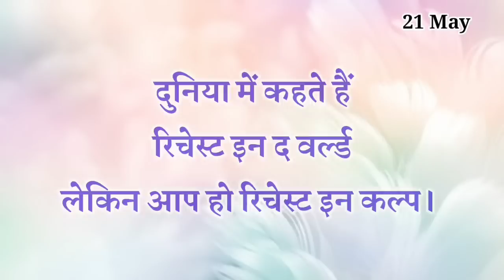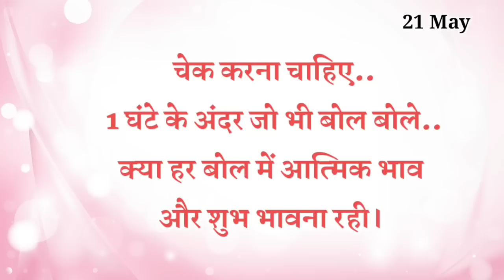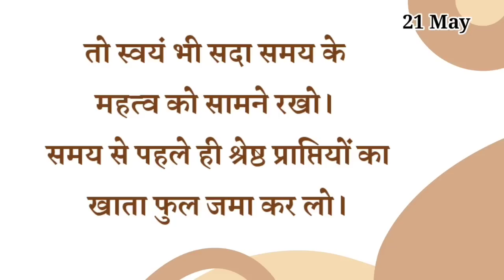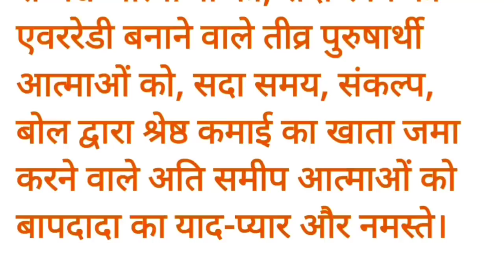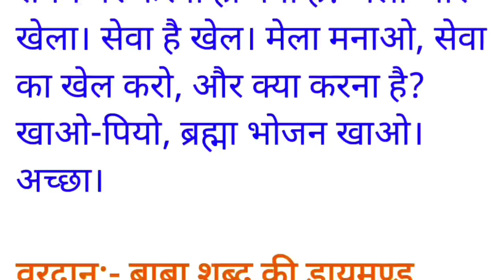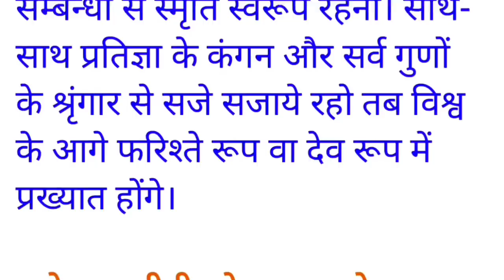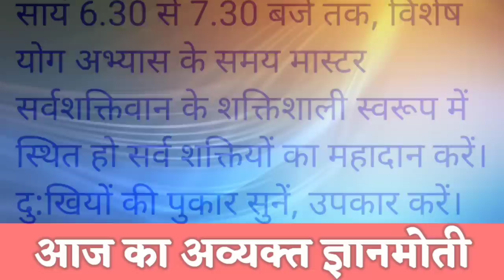21 May 2023 Aaj ki Murli with Text/ आज की मुरली/ 21-05-2023/ Today Murli